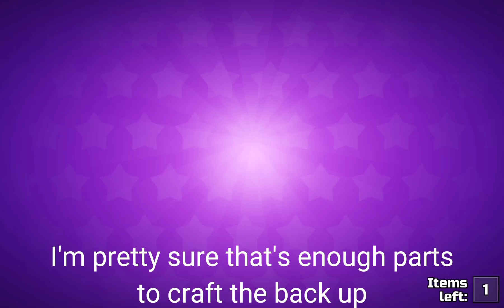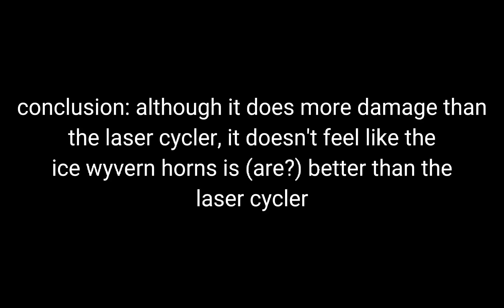ice wyvern horns gameplay (pg3d)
spoiler: it sucks (maybe because I can't aim lol)